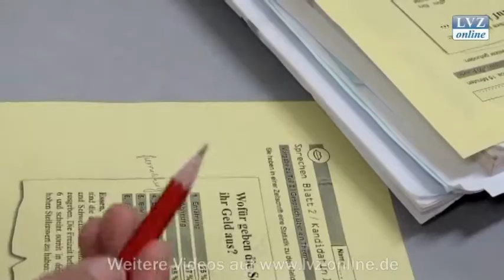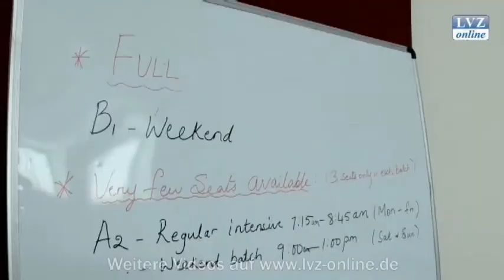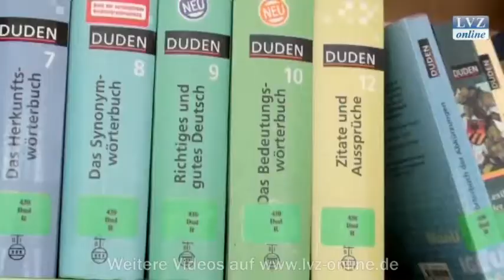Indien-Special Teil 2: Schlange stehen für einen Deutschkurs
Bangalore, 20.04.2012: Zwei Tage lang herrscht Hochbetrieb am Goethe-Institut in Bangalore -- bei den Einschreibungen für die neuen Deutschkurse.